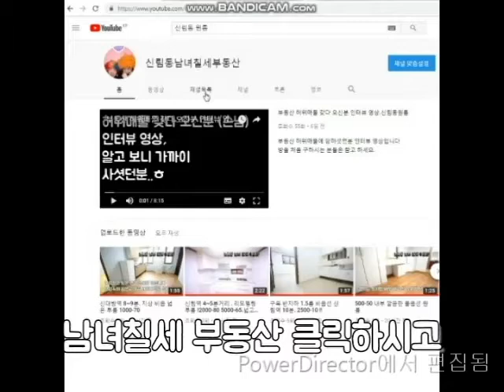신림역 원룸 6분거리 1000-55 복층